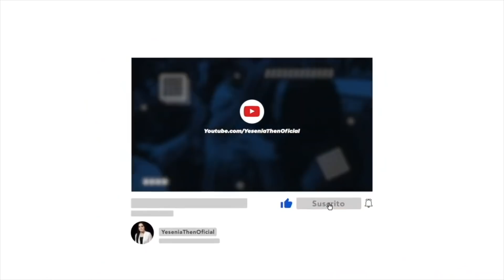PROTEGE LO QUE TIENES DE PARTE DE DIOS › › • Pastora Yesenia Then